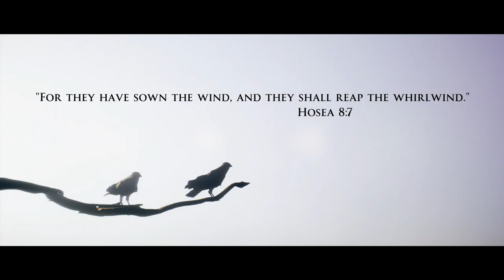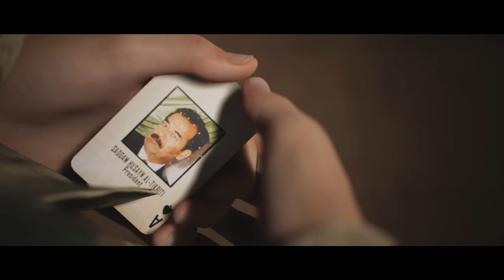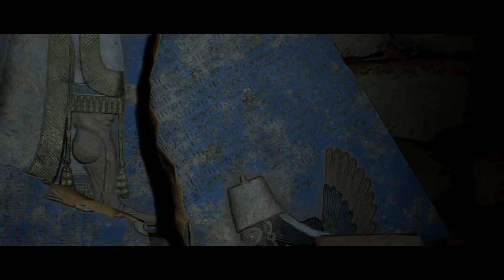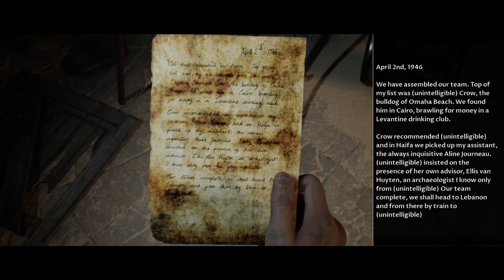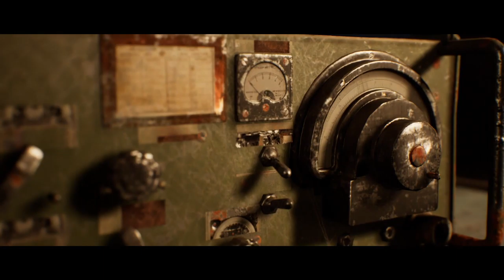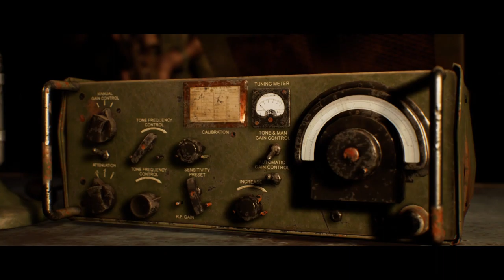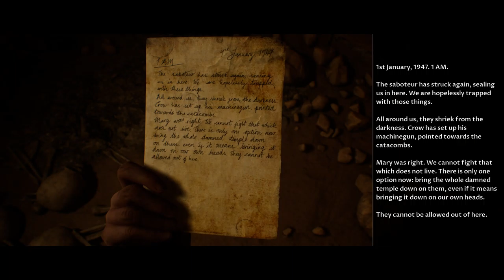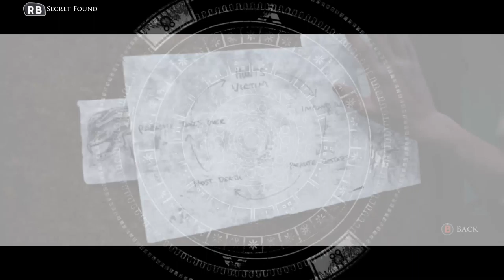The Dark Pictures Anthology: House of Ashes Everyone Lived bitch [BackSitGaming] [Kuro_Usagi132]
Full 2nd play though of The Dark Pictures Anthology: House of Ashes where everyone survived while my discord friends back sit game -- Watch live